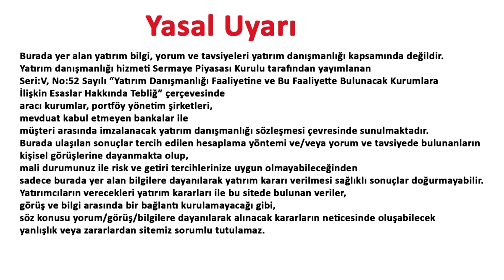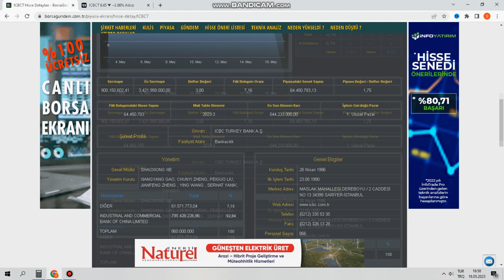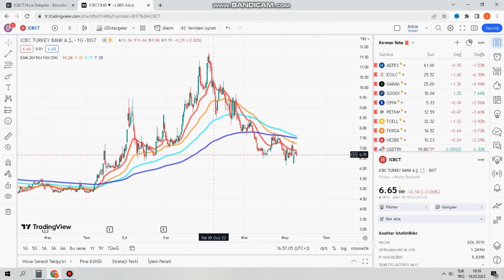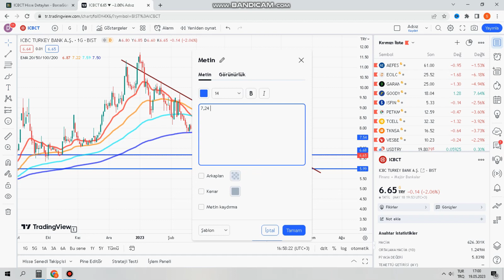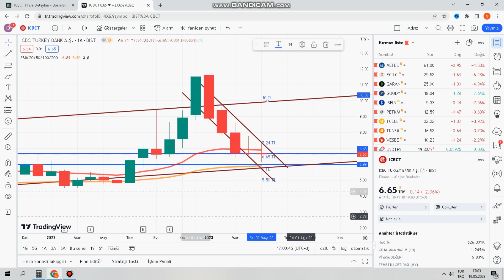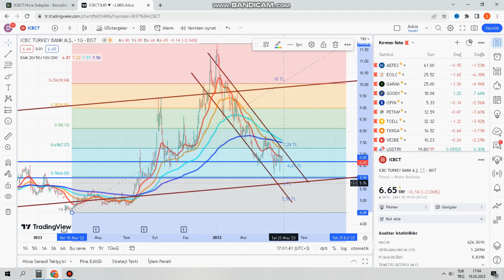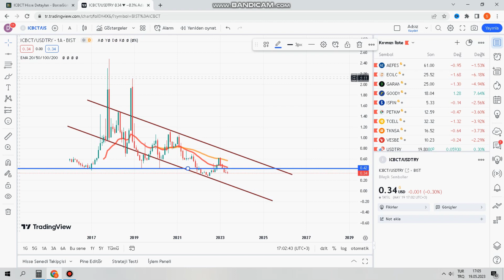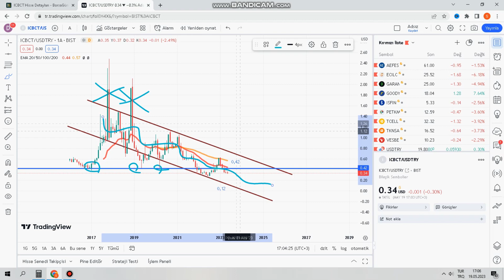BİST 100 ICBCT HİSSE ANALİZ ICBC TURKEY BANK HİSSE TEKNİK ANALİZİ ICBCT HİSSE YORUMU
Merhaba
Bu videomuzda bist 100 yani borsa istanbul hisse anallizi yapıyoruz. Bugünkü hisse analizi ICBCT  kodlu ICBC TURKEY BANK hissesi olacak.